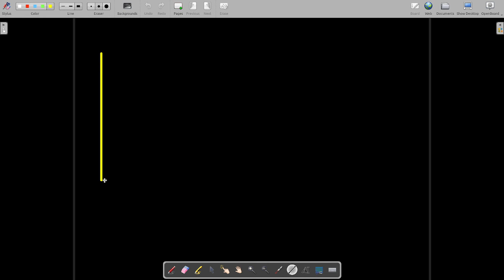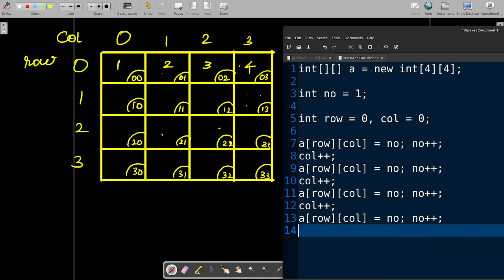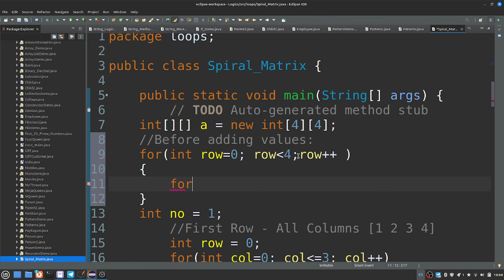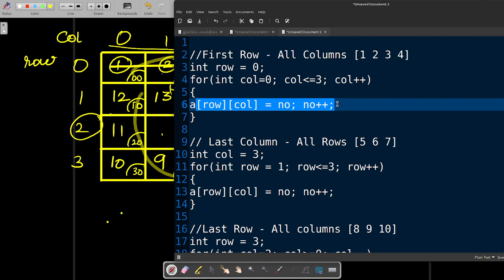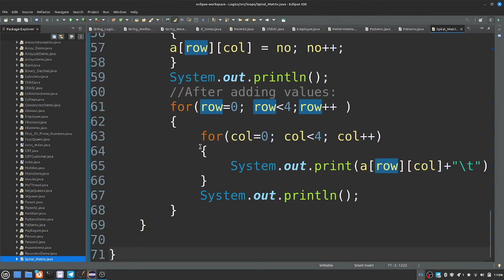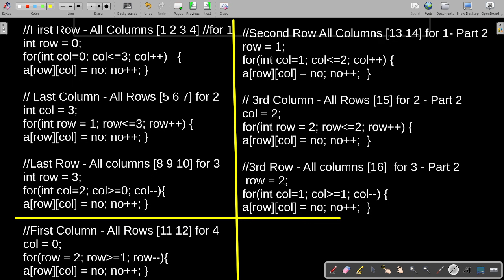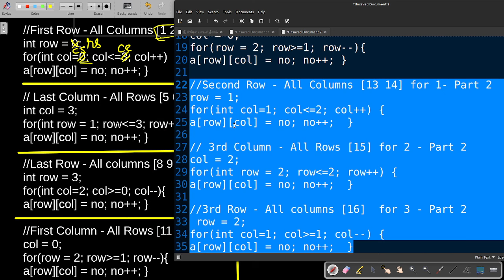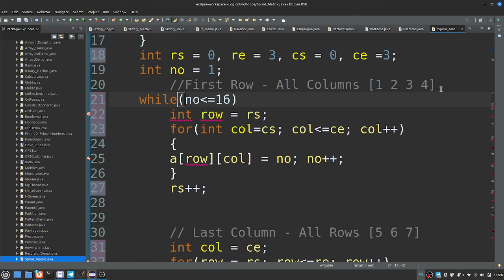Java in Tamil - Spiral Matrix Program from Basics - Logic - Interview QA Payilagam - Muthuramalingam